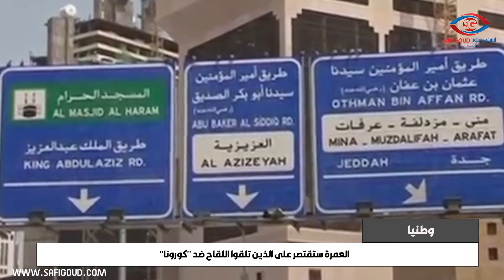نشرة الأخبار ليوم الثلاثاء 06 مارس 2020.